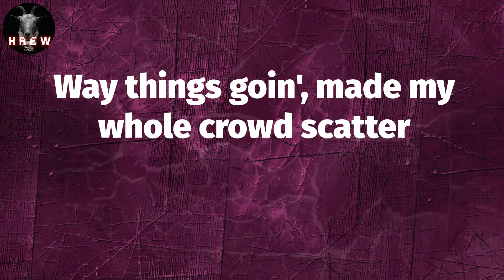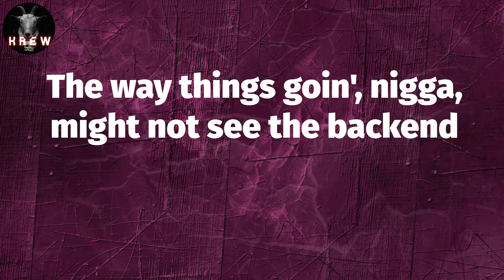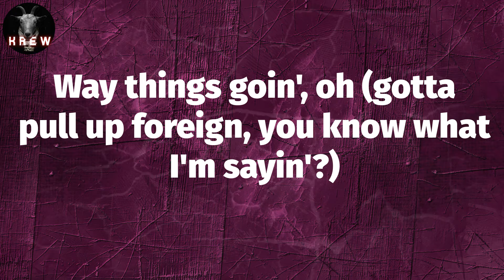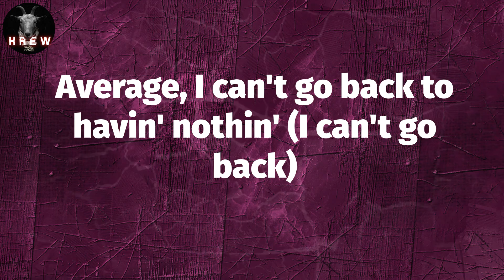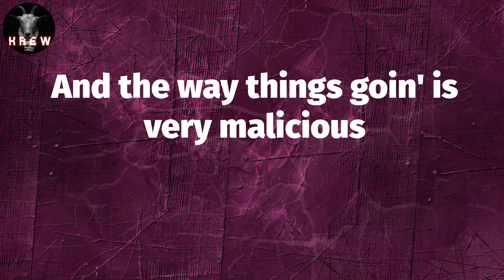Future, "THE WAY THINGS GOING" (Lyric Video) | The way things goin', nigga, might not see the backe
Future, "THE WAY THINGS GOING" (Lyric Video) | The way things goin', nigga, might not see the backend

Lyrics: THE WAY THINGS GOING
Oh-oh, oh
The way things goin', nigga, might not see the backend
Way things goin', gotta ride 'round with an FN
Way things goin', only family matters
Way things goin', made my whole crowd scatter
Way things goin', get the money off top
Way things goin', niggas made it off the block
Way things goin', gotta pull up in that drop
The way things goin', oh
Way things goin', oh (yeah)
Way things goin', oh (hey, you gotta fill my cup)
Tom Ford, suit and dress, them handin' out my business
Raised in the trenches, been in the trap since a infant
Sold all my dope, now, my trap 'bout to finish
Pack came in the mail, I run through 'em in a minute
Money went to my brain, ice done got in my skin
Down as shit, you trappin' shit, I'm treatin' you like my twin
'Rari with the wing on it, I spent like seven tens
Shawty and them goin' seven-thirty every time they go spin
I wouldn't mislead you, too caught up in my winds (I wouldn't mislead you)
Bullet-proof Trackhawk, had to geek out the engine
Got it out the concrete, flyin' to other countries
Bad bitch, poppin' outside, Gucci onesie
Way things goin', gotta ride 'round with a FN
Way things goin', niggas made it off the block (off the block)
The way things goin', gotta pull up in that drop
Way things goin', oh
Way things goin', oh (gotta pull up foreign, you know what I'm sayin'?)
Mad rich, got it out the mud, it was ugly
Average, I can't go back to havin' nothin' (I can't go back)
Savage, product of my environment, I'm hustlin'
Karats, clarity gon' glisten when it's dirty
Karats, they glisten when they dirty, keep a thirty
Bulletproof Suburban, avoidin' all the worries
The way I ball, I know for sure they'll retire my jersey
Breakin' the laws, wake up early mornin', go serve it
Take the time buildin' my crib like a pyramid (that's my crib)
Reminiscin' where I come from, gettin' money a religion
You got smoke in the air, don't let it cloud your vision
Some of my partners not here, I really do miss you
Take the money and ball it up, and use it for tissues
Sendin' gun powder out, resolvin' these issues
And the way things goin' is very malicious
It's another bloody summer inside of my city
Uh-uh, it's another bloody summer inside of my city
Uh-uh, the way things goin' (the way things goin')